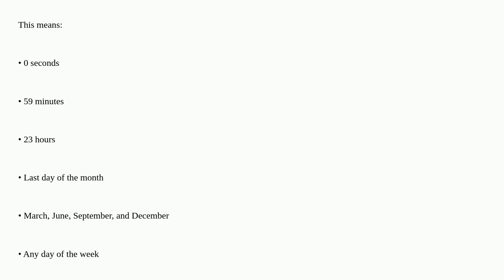Salesforce: How to schedule an apex batch job at the end of each quarter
How to schedule an apex batch job at the end of each quarter

A special thanks goes out to the community

  apex batch